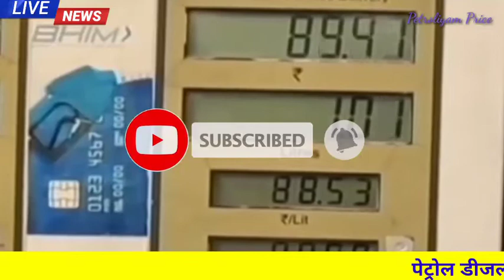Bad News Today ! 25 August Petrol 🚉 Diseal Price ! आज का नया दाम। पेट्रोल ने मारी सेंचुरी !